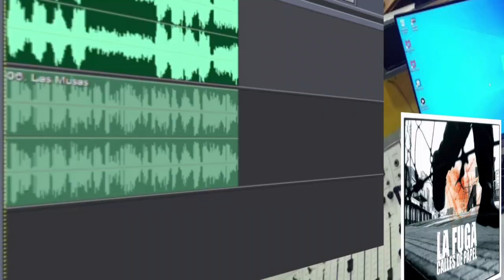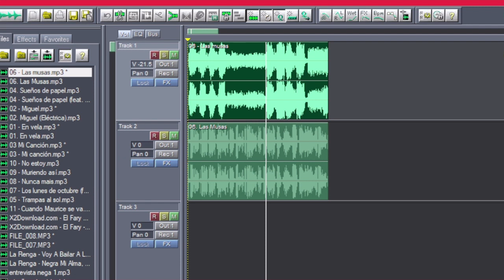RULO - La FUGA "Calles de papel" ¿ De qué van las canciones ? Entrevista de 2003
Rulo nos explicó en una entrevista de 2003 de qué iban las 11 canciones de "Calles de papel" de LA FUGA.

Charlamos con el cuarteto de Reinosa a su paso por la Sala Razzmatazz 2 de Barcelona el 8 de Noviembre de 2003.

Su cantante y bajista, Raúl Gutiérrez  "Rulo" nos contó, tema a tema, su 4º disco "Calles de papel".

Entera escrita la tienes en

0:00 ¿Por qué "Calles de papel"?
0:38 1 - En vela
1:34 2 - Miguel (versión eléctrica)
2:21 3 - Mi Canción
3:35 4 - Sueños de papel
4:05 5 - Trampas al sol
5:00 6 - Las musas
6:02 7 - Los lunes de Octubre
7:30 8 - Nunca mais
8:14 9 - Muriendo Así
8:54 10 - No estoy
9:10 11 - Cuando Maurice se va